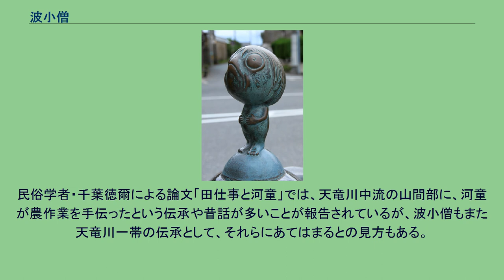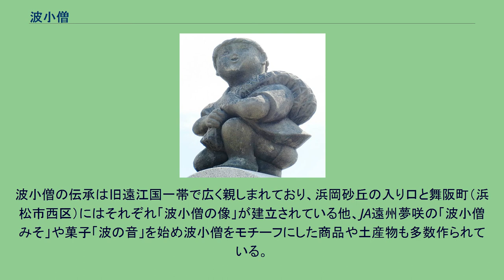波小僧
鳥取県境港市・水木しげるロードに設置されている「波小僧」の銅像。
静岡県御前崎市・浜岡砂丘に設置されている「波小僧」の石像。
静岡県浜松市西区、舞阪宿松並木公園に設置されている「浪小僧」の石像。
波小僧（なみこぞう）は、遠江国（静岡県西部）一帯に伝わる妖怪。
遠州七不思議の一つに数えられる。
浪小僧と表記される場合もある（読みは同じ）。
遠州七不思議における波小僧の伝承は以下のようなものである。
奈良時代の僧・行基が年老いた母の快癒を祈願して2体の藁人形を作り、田植えをさせた。
行基は田植えを終えた藁人形に読経を聞かせた後、風雨の災害が起きる時は必ず事前に人々へ知らせるよう言い聞かせて久留女木川（都田川の旧称）へ流した。
藁人形のうち1体は海へ流れ着き、漁師が仕掛けておいた網に引っかかる。
海から引き上げられた波小僧は漁師に命乞いをし、助けてくれれば波の音で天気を知らせると約束する。
漁師は波小僧を網から解放し、波小僧は海の向こうへ姿を消した。
こうして遠州灘の波の音は「雷三里、波千里」と呼ばれる地鳴りに似た独特の響きを持つようになり、漁師たちは波の響きが南東から聞こえれば雨、逆に南西から聞こえれば晴れと知ることが出来るようになった。
また、浜松市中区曳馬には別の伝承が残されている。
少年が田植えをしていると、親指大の波小僧が顔を出した。
波小僧は大雨の日に海から陸に上がって遊んでいたが日照り続きで海へ帰れなくなったと言い、気の毒に思った少年は波小僧を海へ帰してやる。
その後も日照りのため不作が続き、少年が途方に暮れて海辺に立っていると波小僧が現れる。
波小僧は少年に恩返しをすると言い、雨乞いの名人である父親に頼んで雨を降らせると約束する。
そして、波の響きが南東から聞こえれば雨が降る合図だと言い残して海の向こうへ帰って行き、それから間もなく南東から波が響いて雨が降り田畑が潤った。
それ以後、農民は波小僧の知らせで事前に天気を知ることが出来るようになった。
この波小僧の伝説は、静岡県女子師範学校の編集による『静岡県伝説昔話集』で紹介されたことで知られるようになったが、同書には類似する以下のような話がある。
これらには水と人形という点が共通しているが、水の妖怪として知られる河童もまた、労働力として作られた人形が河童に変じたという伝説があることから、波小僧もまた河童の一種とする説がある。
妖怪漫画家・水木しげるの著書の中には、浪小僧を神様に近い河童と解説しているものもある。
また、民話では海坊主ともされる。
民俗学者・千葉徳爾による論文「田仕事と河童」では、天竜川中流の山間部に、河童が農作業を手伝ったという伝承や昔話が多いことが報告されているが、波小僧もまた天竜川一帯の伝承として、それらにあてはまるとの見方もある。
波小僧の伝承は旧遠江国一帯で広く親しまれており、浜岡砂丘の入り口と舞阪町（浜松市西区）にはそれぞれ「波小僧の像」が建立されている他、JA遠州夢咲の「波小僧みそ」や菓子「波の音」を始め波小僧をモチーフにした商品や土産物も多数作られている。
また、1996年に環境庁が選定した「日本の音風景100選」に「遠州灘の海鳴 波小僧」として選ばれている。